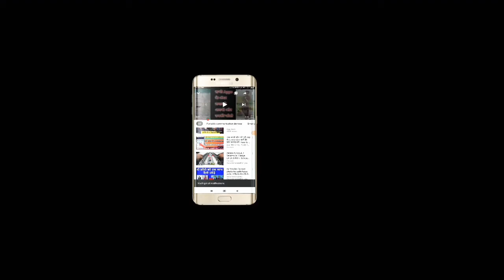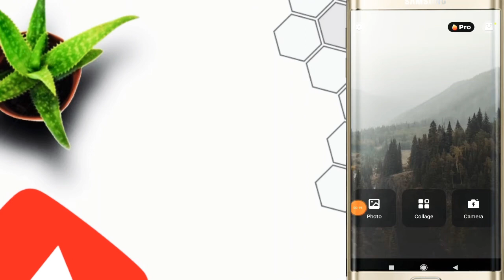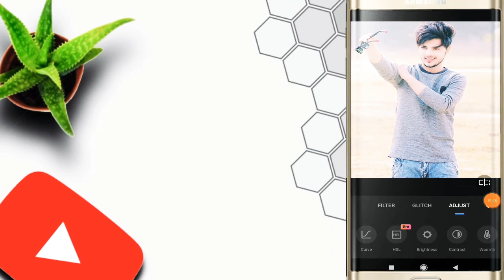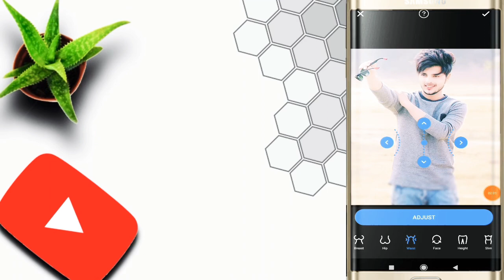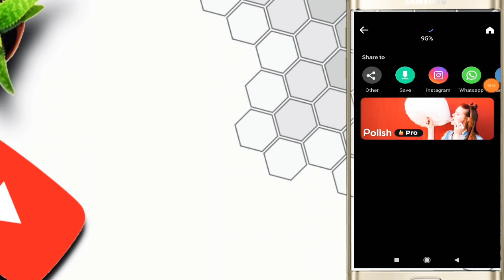इस ऐप से ऐसा फोटो एडिट करो की लड़कियाँ फिदा हो जाए। photo editor pro se photo edit kaise kare।Atyc।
नमस्कार दोस्तो 🙏🙏🙏

Aaj ke is video mein bahut hi interesting  trick ke bare mein bataiye hai Mujhe ummid hai ki aap ko video bahut hi Pasand Aaya hoga तो video ko like Jarur Karen aur sath mein main channel ko subscribe Jarur Karen aur Bell icon ko bhi press kar le aur comment karna na Bhule

if you enjoy my channel click button

like button
share button
bell icon button
comment button

photo editor pro se photo editing kaise karen
mobile se photo editing kaise karen
mobile se professional editing kaise karen photo

# photoediting